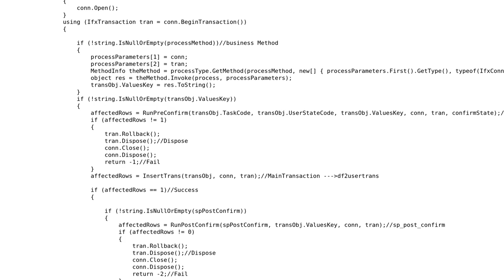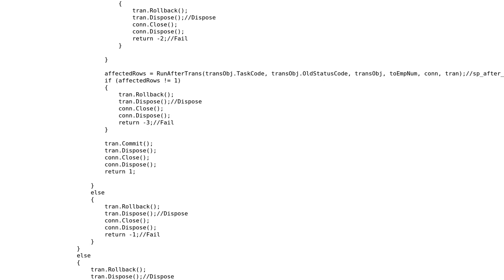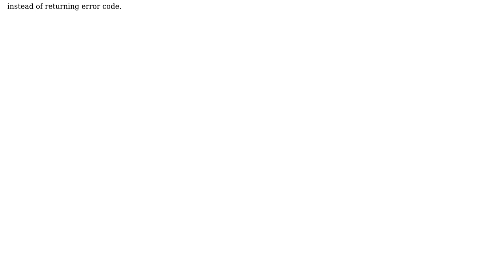Code Review: Implementing transaction method with invoking business methods in a one transaction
With thanks & praise to God, and with thanks to the many people who have made this project possible! | Content (except music & images) licensed under CC BY-SA | Music | Images & others | With thanks to user tia user Jamal user Anyname Donotcare and the Stack Exchange Network Trademarks are property of their respective owners. You are responsible for your own actions.